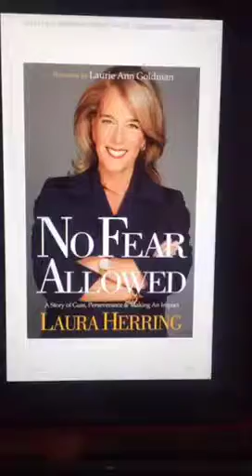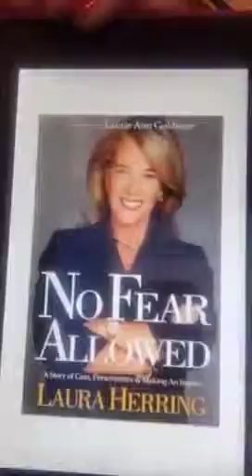No Fear Allowed!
Sharing tips on how to overcome fear reading the latest book by Laura Herring "No Fear Allowed" beginning January 2016